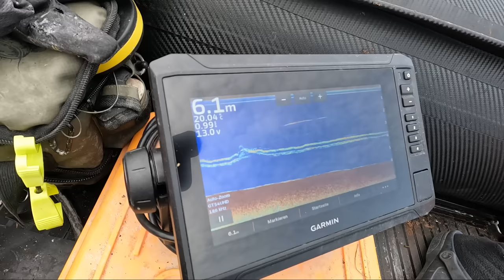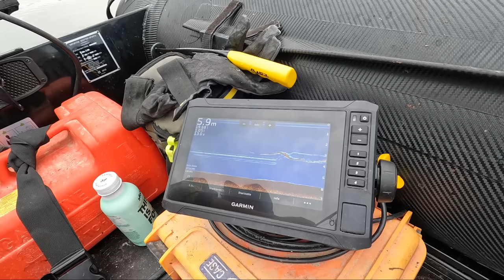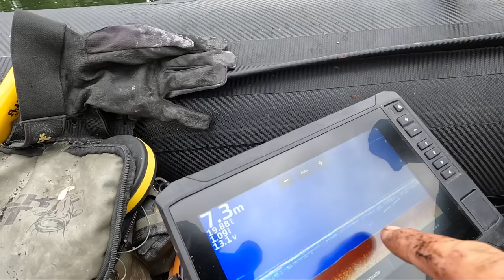STINKT und FÄNGT Fisch ohne ENDE !! | Welsangeln im Minutentakt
Stefan geht zur Mittagszeit an den Fluss. Er will schnell und ohne großen Aufwand Welse fangen. Stefan zeigt sein Vorgehen und es dauert keine 5 Minuten bis zum ersten Raubfisch. Angeln kann sehr einfach und kurzweilig sein, wenn man das richtige Vorgehen hat und die fängigste Technik anwendet. Stefan zeigt im Video die erfolgreiche Fischerei mit dem Wallerholz und Wurm am Fluss in Deutschland.

Meine verwendeten Modelle
🔋Timeusb 12V 50Ah Pro LiFePO4 Batterie | 640 Wh & 50A BMS

🔋Timeusb 12V 100Ah pro Deep Cycle LiFePO4 Batterie | 1,28 kWh & 100A BMS

Zuverlässiges 🎣🎣 Angelgerät bekommt Ihr hier:
Welsangeln🐟